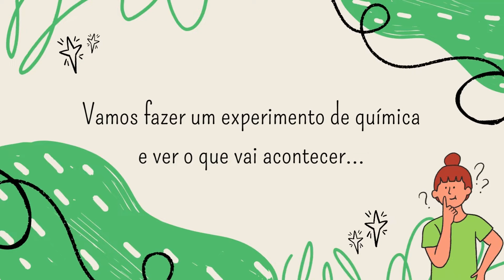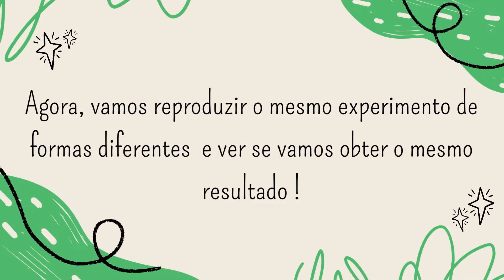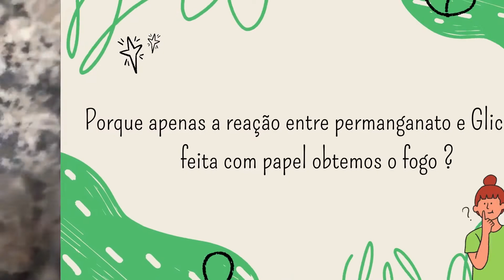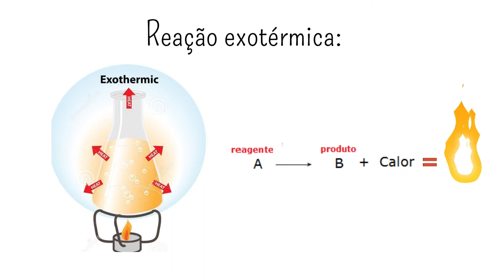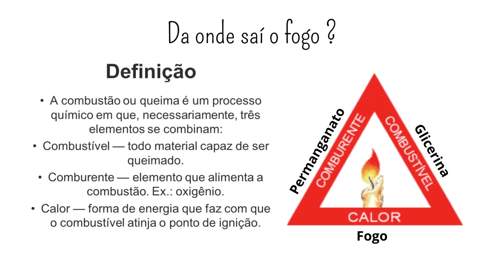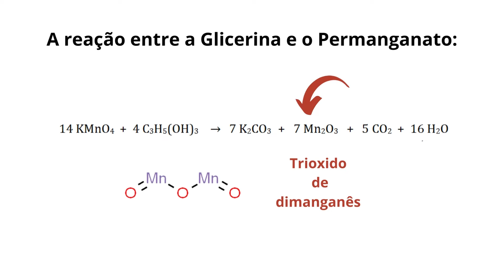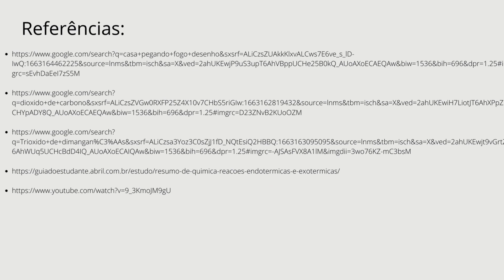Glicerina e Permanganato de Potássio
Neste vídeo, analisamos a reação entre glicerina e permanganato.